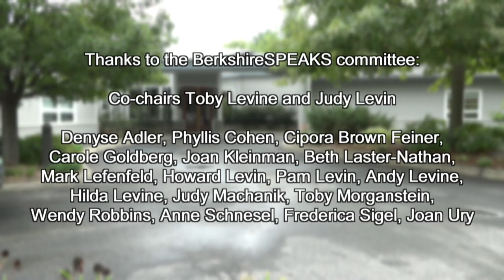John Hockenberry, Journalist and Author, BerkshireSPEAKS 2016